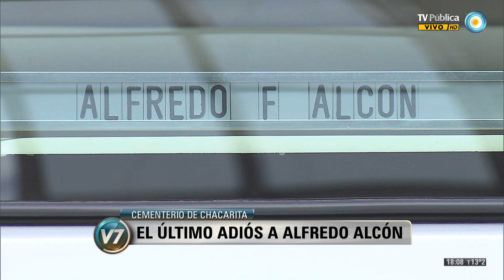Visión 7: En tres minutos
Protesta argentina por Malvinas: denuncian maniobras militares en las islas/ Conmovedora y multitudinaria despedida a los restos mortales del gran actor argentino Alfredo Alcón/ Kicillof cuestionó al FMI en Estados Unidos/ El carnaval ricotero se vive en Gualeguaychú a pocas horas del recital/ "No quiero sufrir más", dijo Ricardo Caruso Lombardi al renunciar como director técnico de Quilmes/ Emitido por Visión 7, noticiero de la TV Pública argentina, el sábado 12 de abril de 2014.